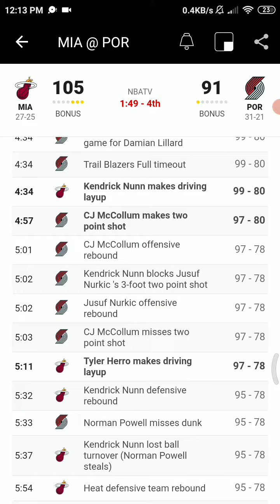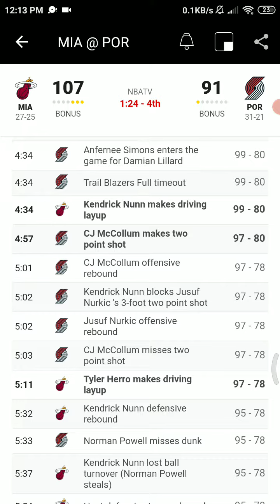April 11 2021-Heat VS Blazers - NBA Radio